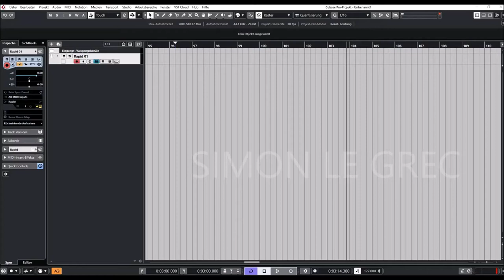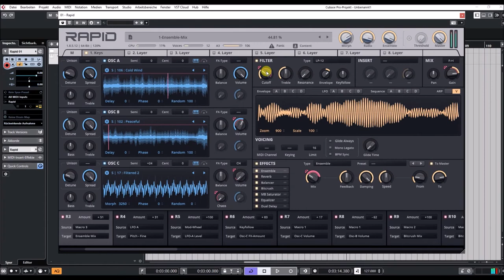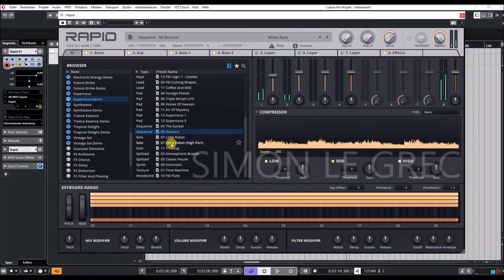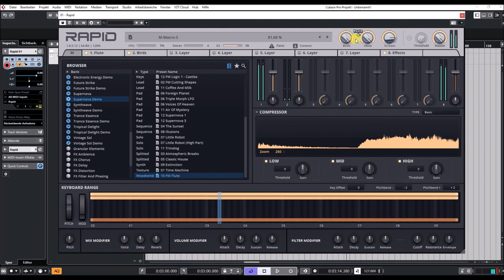Rapid 1.8.5 | Expansion Supernova | Factory Demo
With a heavy focus on frequency- and otherwise modulated wavetables as well as spectral samples, you can expect celestial and cosmic pads and textures, full of shimmering and enigmatic sweeping motions. Cosmic and crystal clear keys, leads and sparkling arpeggios.

Alien-like shaped and formed synth life forms and basses. Like a supernova, synthesized components will create new elements and enrich your production like an interstellar medium. Suited for a wide range of Electronica genres. From fast paced Sci-Fi sequences to calm and outer space Downtempo Ambient. Infinite possibilities.